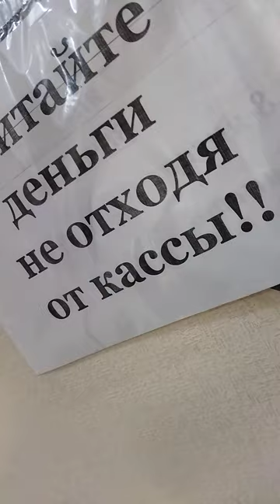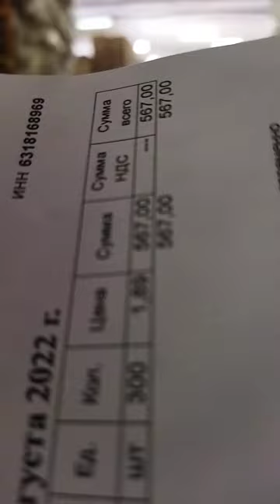Нашел в городе хорошую базу где можно приобрести упаковку по неплохой цене.